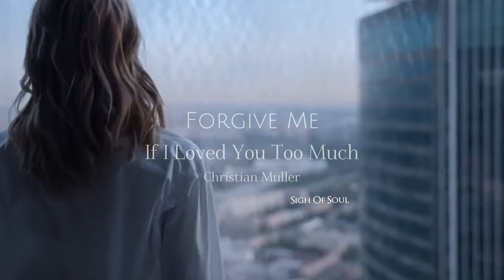Christian Müller - Forgive Me If I Loved You Too Much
MY channel is created to promote and support magnificent producers, photographers and labels releases.

All videos are intended for promotional use only! The channel is not commercial and is not monetized.